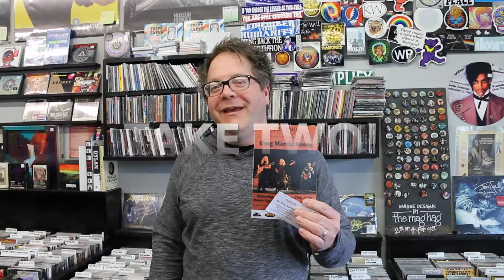Jambodians 2016 and Greg Martin Band in Bowling Green, KY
Mellow Matt's Music & More​ has your tickets for Two Big Events in Bowling Green this month, Phoenix Music Series: Greg Martin Grp.​ and Jambodian Bash​ at La Gala​ on December 26th. Click play to find out how you can secure your seats to take the ride!